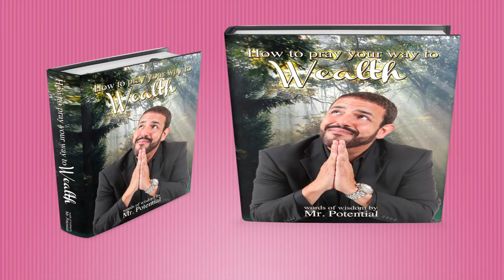KING OF MOTIVATION - OFFICIAL INFOMERCIAL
As not Seen-On-TV, don't miss out on the KING OF MOTIVATION, A.K.A. Mr. Potential, and his wide array of proven products to help change your life!

ACT FAST! Supplies are limited.

BOWA Studios
12080 Southwest 127 Avenue
Suite 305